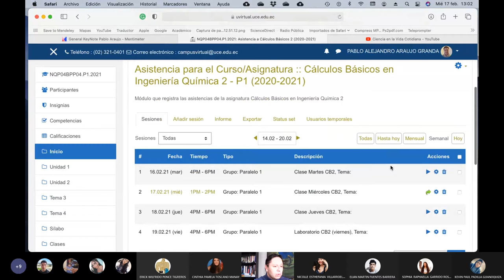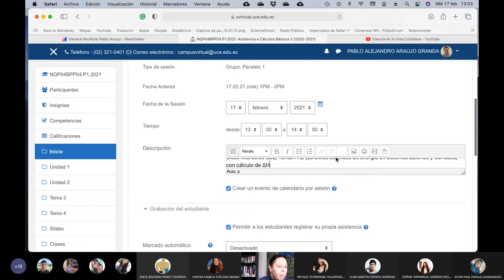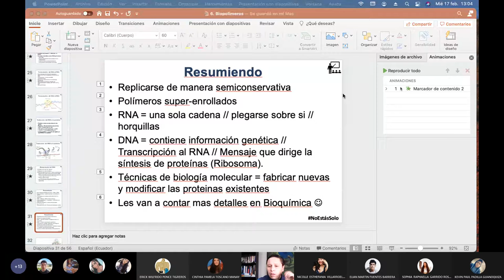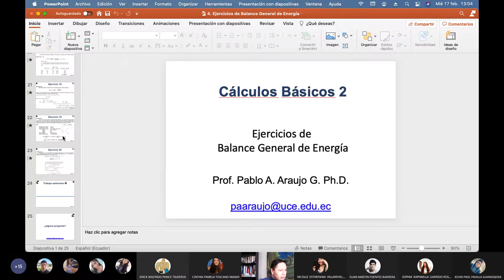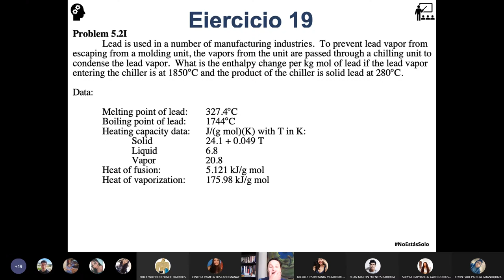17.02.2021 - Cálculos Básicos 2 - Ejercicios de cálculos de Q,W ∆U ∆H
En esta clase que esta super corta revisados dos ejercicios sobre balances de energía en sistemas abiertos y cerrados sin que sucedan reacciones químicas.